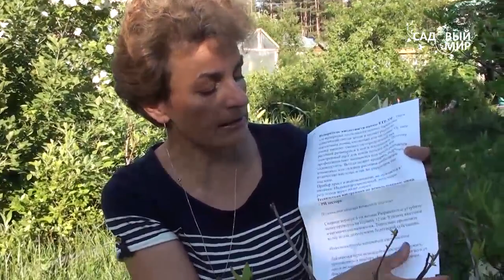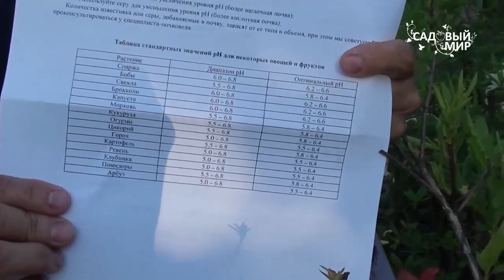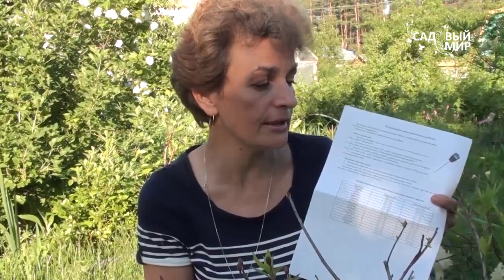Как определить кислотность почвы с помощью рН метра. Сайт "Садовый мир"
Как определить кислотность почвы и что это такое? Есть специальный прибор, который называется рН-метр. Кислотность почвы очень важно знать, так как  некоторые культуры плохо растут, если кислотность не соответствует их нормам. Смотрите, как пользоваться рН-метром, мы ставим эксперимент